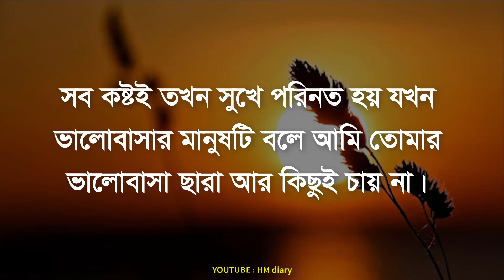Heart touching love quotes in bengali - Best heart touching love motivational video - Love Quotes